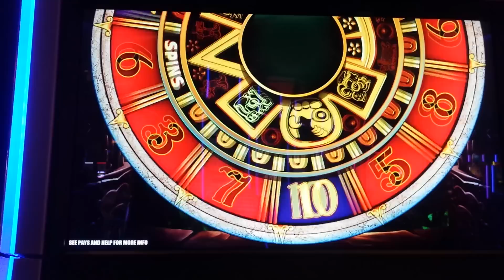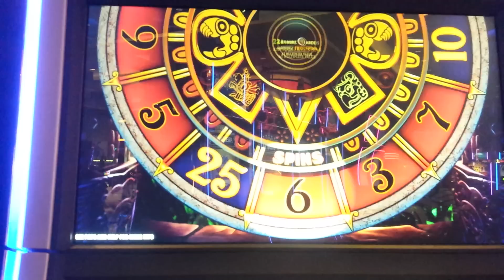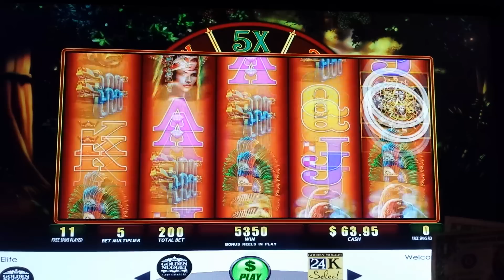Montezuma slot machine free spins.